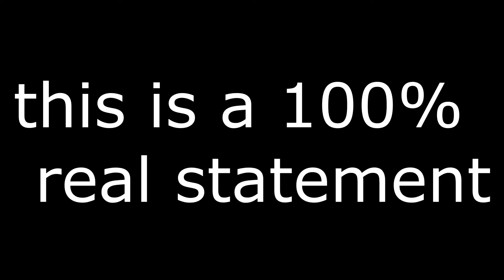Casey Neistat: is Telling The Truth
Casey Neistat is Telling The Truth my take on this